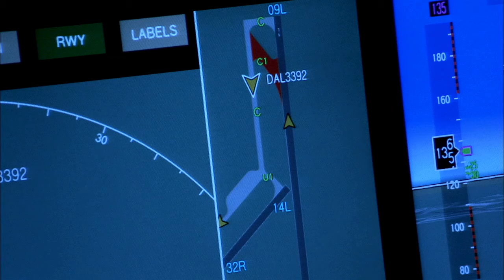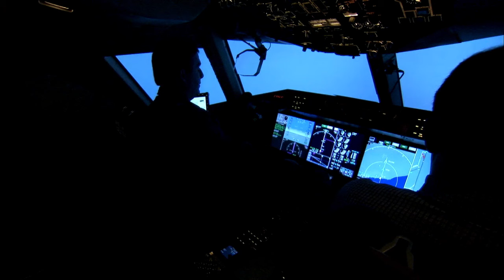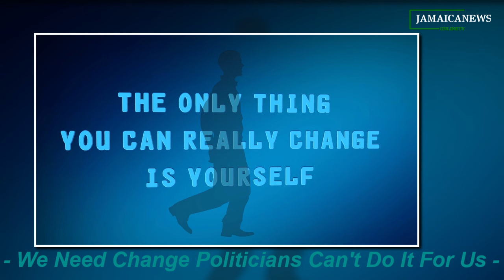Incredible Moment: Son Lands Plane at Sangster's International Airport While Parents Watched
1. "Jamaican Parents' Amazing Reaction to Son Landing Southwest Airlines Plane"
2. "Incredible Moment: Son Lands Plane at Sangster's International Airport"
3. "Watch Jamaican Parents' Reaction to Son's Southwest Airlines Flight Landing"